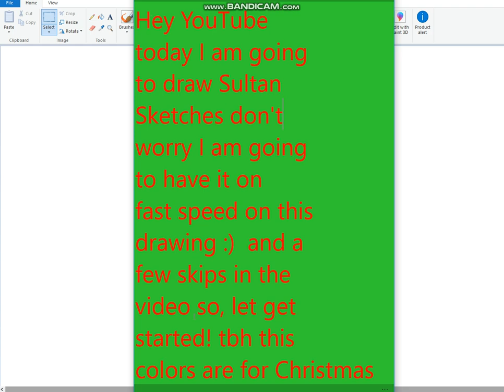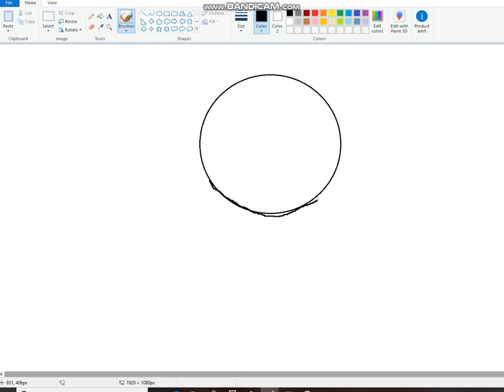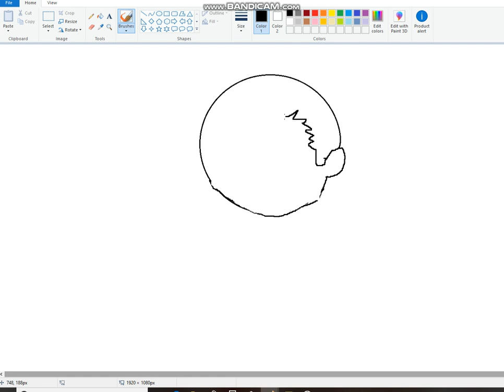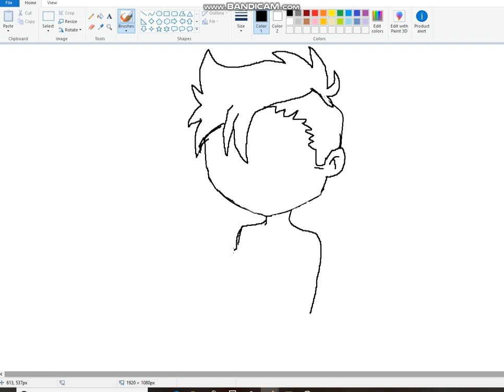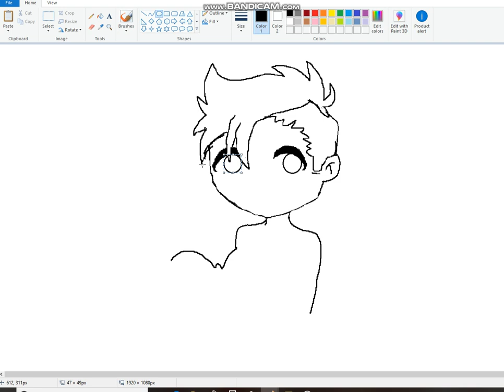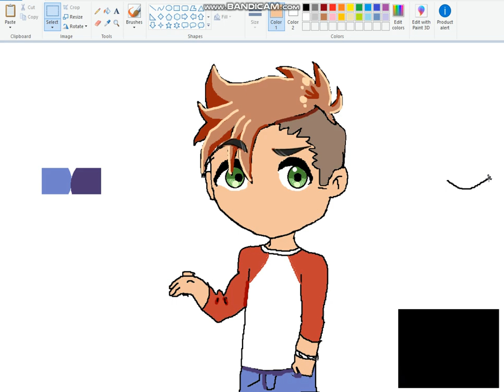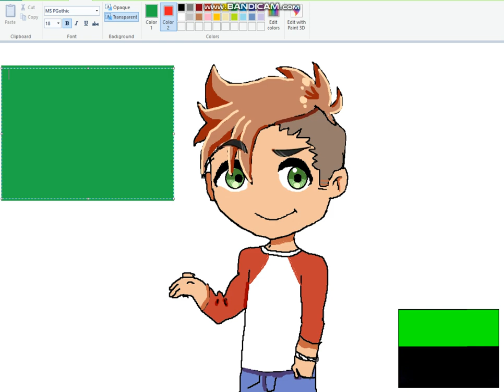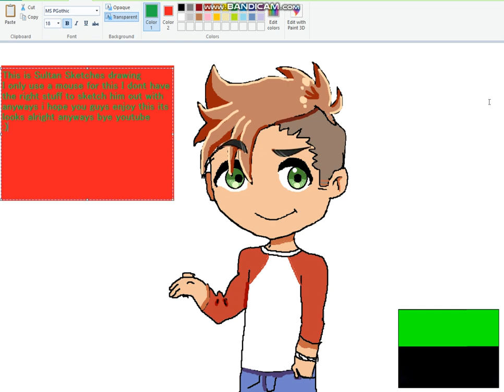Drawing Sultan Sketches 🎨😄👍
Its looks alright but I don't have the right stuff to draw him really really good.. but at less I try.. This is Sultan Sketches Channel The music will come in around 6:27 so I am sorry that I dont know how to put on all it in the video I will find out someday.. thanks you for watching :)